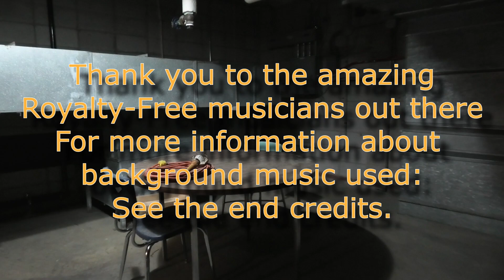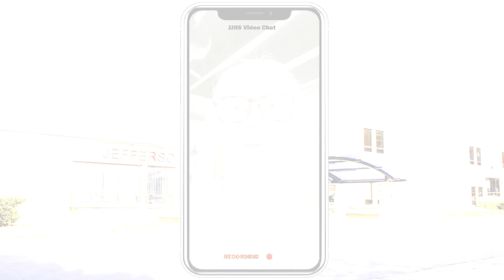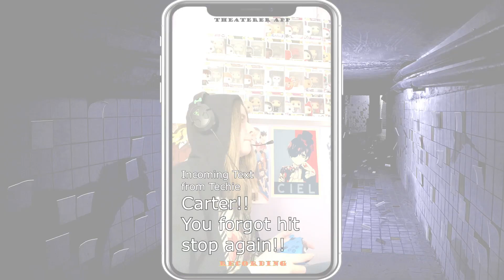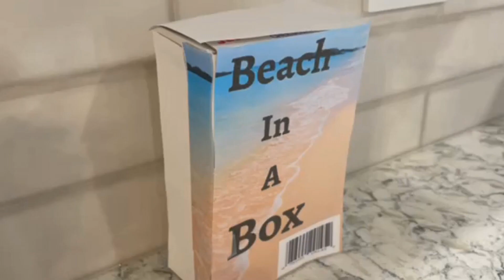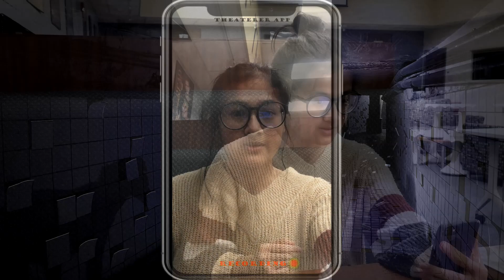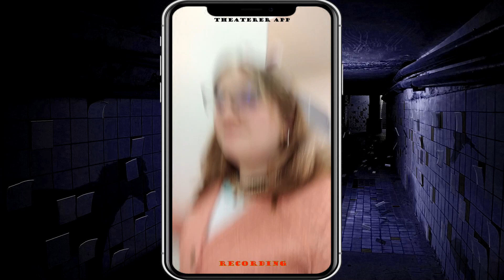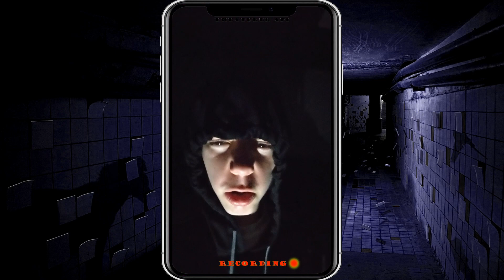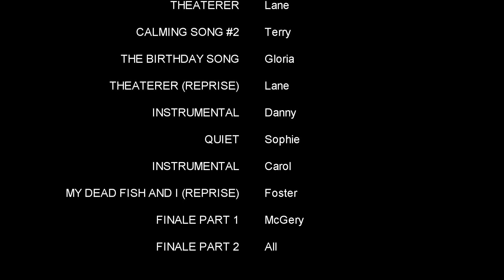JJHS - The Mystery of Custodia - Yellow Cast